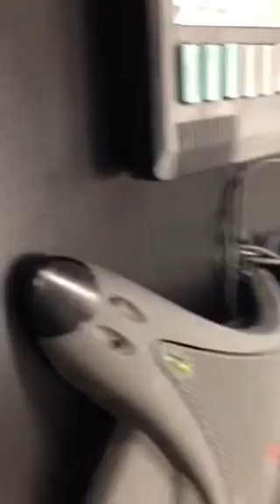ICS birthday song. Val. July 2014